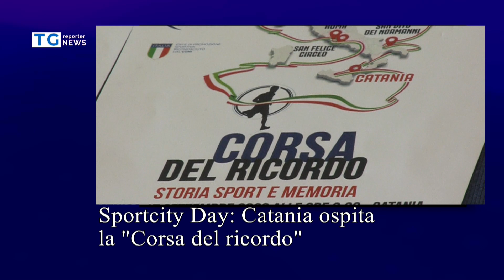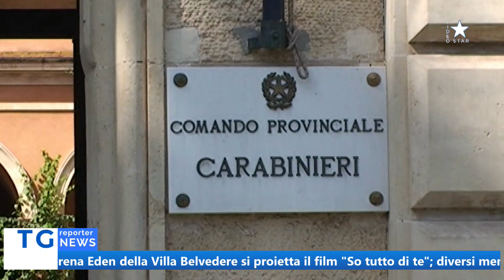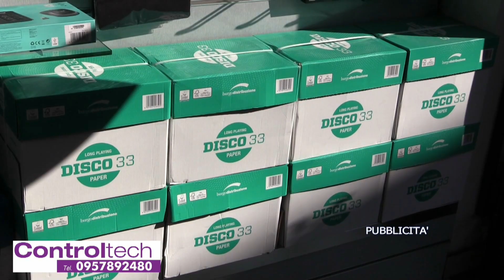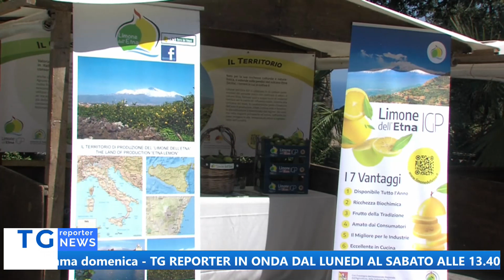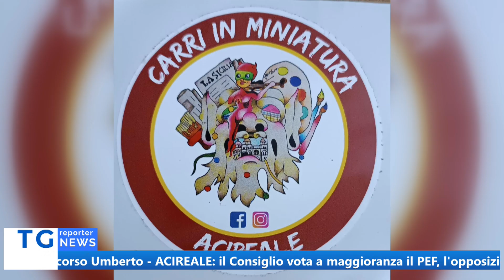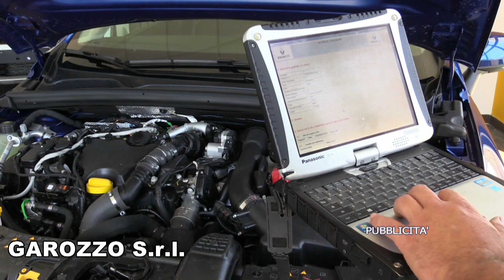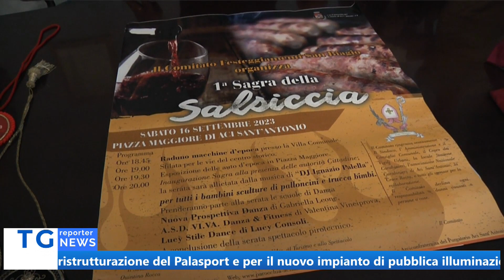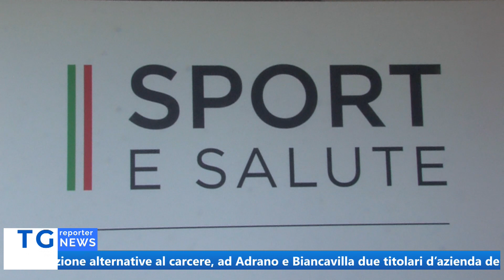TG REPORTER 14 SETTEMBRE 2023